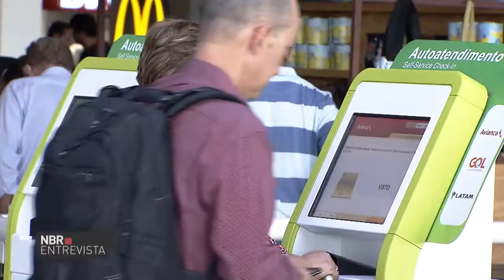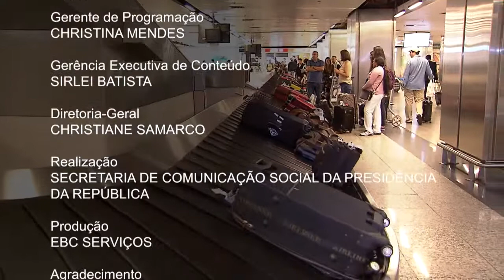NBR Entrevista fala sobre as novas regras da aviação civil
REPÓRTER NBR - 03.03.17: Novas regras da aviação terão impacto sobre os usuários de aeroportos. Para saber mais sobre o assunto, o programa conversa com Rogério Coimbra, secretário de política  regulatória da Agência Nacional de Aviação Civil.